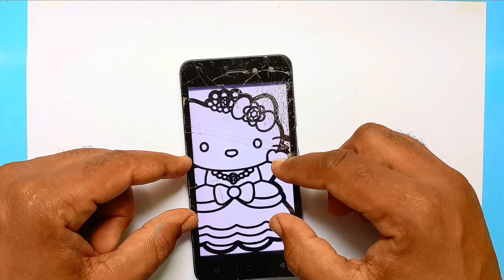How to Draw Hello Kitty in Colorful Dress Easy Way - Hello Kitty Coloring Page for Kids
Hello welcome to Easy Art i draw cute easy drawing step by step for begginers.